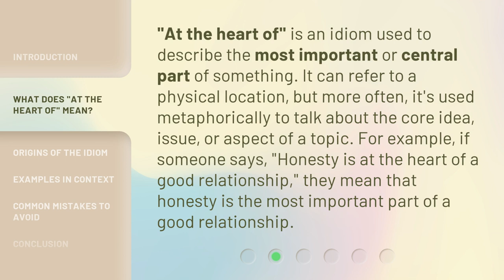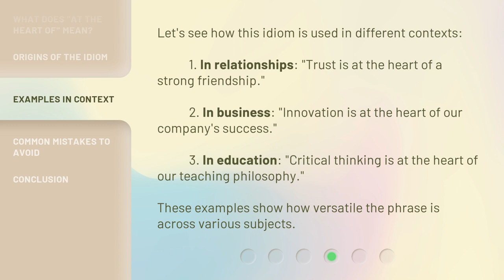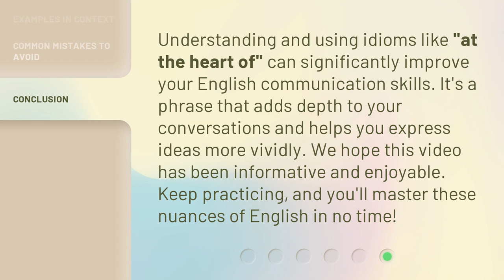Understanding "At the Heart of": A Guide to English Idioms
Unlocking English Idioms: Understanding 'At the Heart of' • Discover the hidden meanings and usage of the popular English idiom 'At the Heart of'. Gain insights into its origins and learn how to incorporate it seamlessly into your everyday conversations.

00:00 • Introduction - Understanding "At the Heart of": A Guide to English Idioms
00:33 • What Does "At the Heart of" Mean?
01:02 • Origins of the Idiom
01:22 • Examples in Context
01:51 • Common Mistakes to Avoid